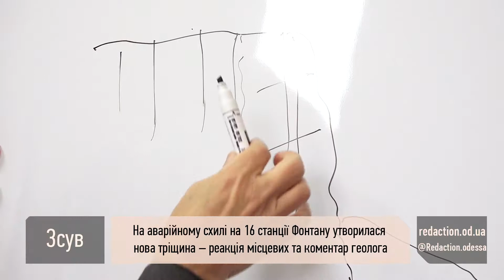Нова тріщина на аварійному схилі на 16 станції Фонтану — реакція місцевих та коментар геолога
Ми взяли коментар у експерта-геолога з университету імені Мечникова Євгена Черкеза. Чи реально існує загроза зсуву, дивіться у сюжеті «Редакції».